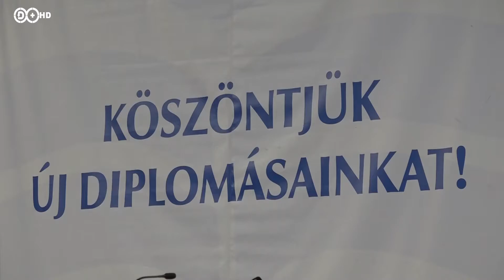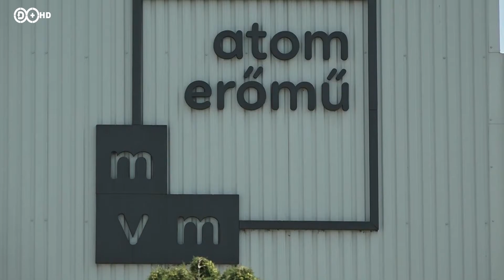2020. február 17. Paks II Projekt